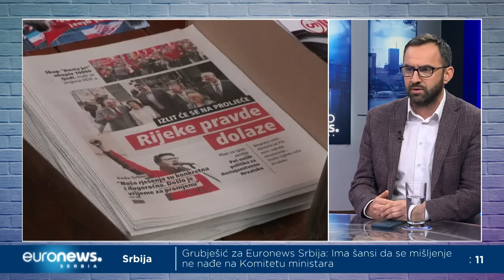Koga je izabrala Hrvatska?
U Hrvatskoj, u sred srede, održani su parlamentarni izbori. Više od 3,7 miliona birača imalo je pravo da bira 151 predstavnika u Saboru. Glavni rivali i na ovim izborima bili su HDZ i SDP sa partnerima, a nosioci lista, premijer i predsednik Andrej Plenković i Zoran Milanović, obeležili su predizbornu kampanju. Po sukobima i teškim rečima iznetim u javnom prostoru. Tako su HDZ-ovci optuživali Milanovića da je kršitelj ustava i da je pokušao mini državni udar, a ovaj im je uzvraćao optužbama da su lopovi i nasilnici. Ipak, ni jedna ni druga strana neće moći da formiraju vladu samostalno.

Izborne rezultate u Hrvatskoj komentarišu:
Despot Kovačević, docent Fakulteta političkih nauka u Beogradu
Mirjana Hrga, novinarka iz Zagreba

Uživo se javlja naš reporter Marko Subotić koji razgovara sa Predragom Fredom Matićem iz Socijaldemokratske partije. Prvi komentar daje i Milorad Pupovac, predsednik Samostalne srpske demokratske stranke.

Emisiju uređuje i vodi: Nemanja Milutinović
Producentkinja: Tijana Vojtehovski